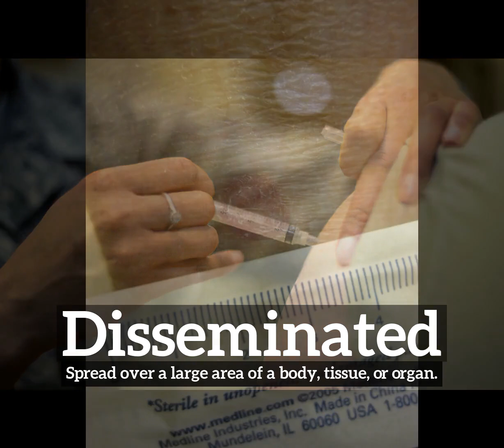What is Disseminated? | How to Say Disseminated in English? | How Does Disseminated Look?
Learn how to pronounce disseminated with Imago Spectrum.

What is disseminated?
How does disseminated look?
How to say disseminated in English?
What does disseminated represent?
What is the defintion of disseminated?

Imago Spectrum allows you to easily memorize common English words and phrases by joining visual and auditory learning environments into a short video. Focus on the images and repeat disseminated several times for best retention results.

In this video we are speaking the word, disseminated. Do take note of how disseminated is spelled.
The definition of disseminated is listed below the word in the video.
Disseminated:  Spread over a large area of a body, tissue, or organ.